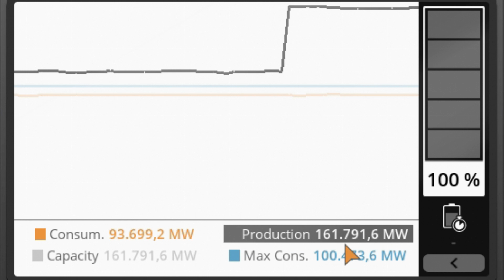Ich brauche STROM | Satisfactory SHORT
*Meine Links*
Link zu meiner *Twitter* Seite: